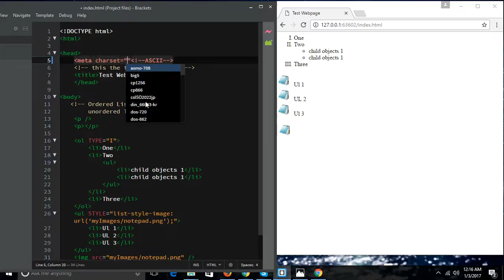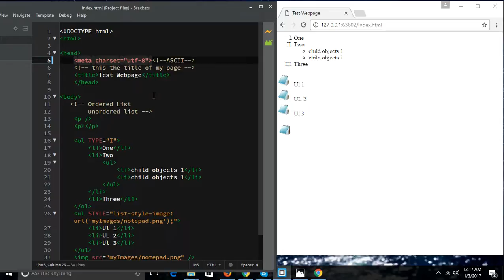html 5 and xhtml,use of doctype and meta tag(Episode 9)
*!DOCTYPE html tag explanation
*meta tag explanation
*HTML 5 vs XHTML
*Why should we use doctype and meta tag